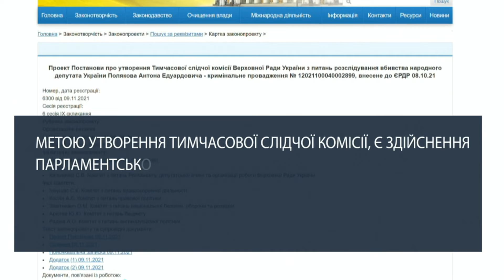Верховна Рада підтримала постанову про створення ТСК, щодо смерті нардепа Полякова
На початку тижня, нардепка Ганна Скороход з трибуни Верховної Ради заявила, що смерть депутата Антона Полякова не випадкова.